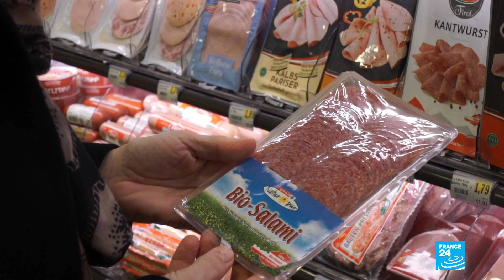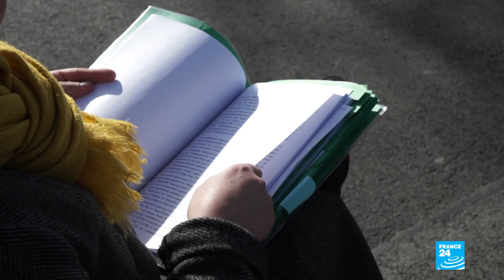Austria's farmers reaping the benefits of organic cultivation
Organic farming accounts for half of all cultivated land in the Austrian state of Salzburg. Farmers can demand higher prices for organic alternatives to products such as milk, and also benefit from generous subsidies. France 24 visits a young leader of Austria's burgeoning organic farming industry.